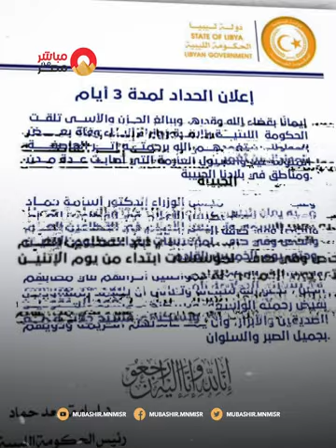عاصفة دانيال تقتل 2000 شخص وليبيا تعلن الحداد